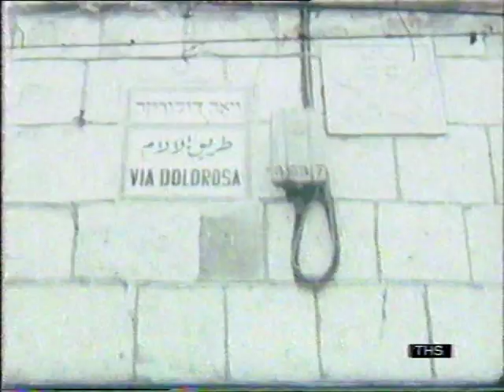The defense of Israel | Arab Israeli conflict | This Week |1969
This Weeks' investigative journalist John Edwards visits Israel, and looks at how the Jewish state defends itself in the face of Arab opposition, especially to the new settlements that are being built on what was once Arab land.
First shown on British Television - 25/09/1969